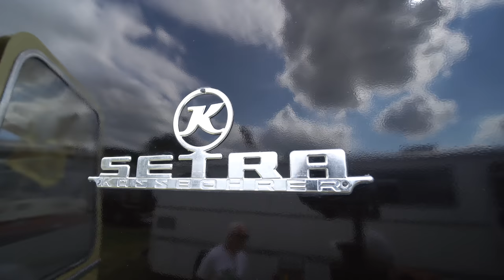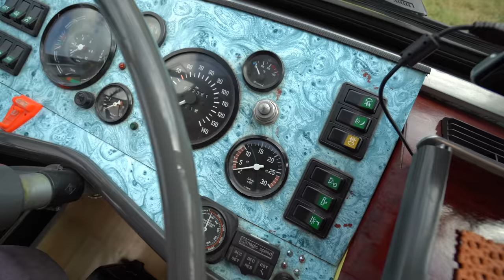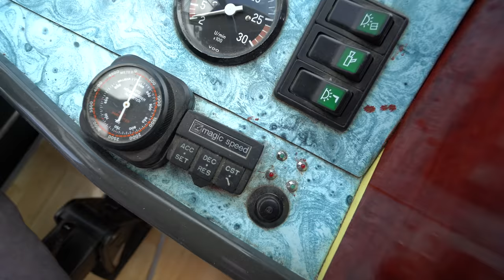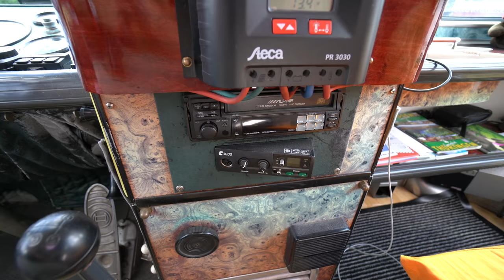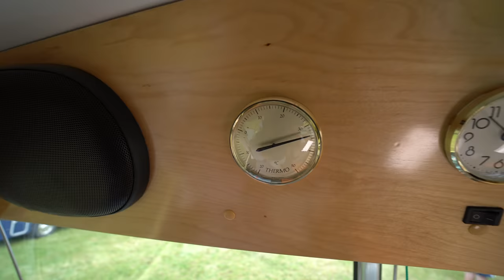UNFASSBAR WERTVOLLES WOHNMOBIL! Petra (46) und Olaf (48) leben im selbstgebauten Setra+Simson Moped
Wohnmobil Oldtimer 2022